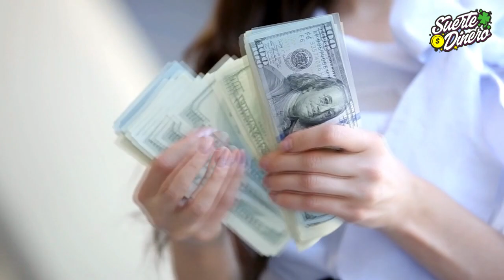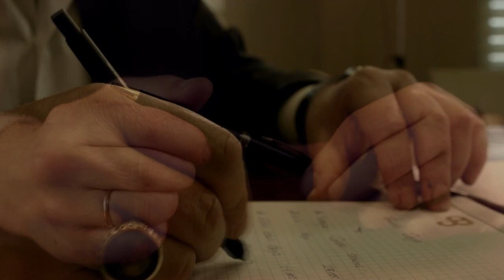💚 El Secreto de los Granos y Semillas para el Dinero y la Suerte 2022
♡♥💕 Los granos de maíz son considerados de buena suerte y símbolo de abundancias. Uno de los poderes más conocidos del maíz es para abrir caminos. Existe un ritual muy efectivo para no encontrar bloqueos espirituales ni obstáculos en nuestros objetivos. Los ingredientes que vamos a necesitar son: un saquito o bolsita de cualquier color, 7 granos de maíz, 7 granos de arroz y 7 granos de lentejas, sal gruesa, un pedazo de imán, 2 monedas de cualquier valor. Primero vamos a colocar las monedas dentro de la sal, luego vamos a poner los 7 granos de maíz, los 7 de arroz, y los 7 de  lentejas en el saquito, o bolsita, ahora sacamos las monedas de la sal y las pegamos al imán, y las ponemos en el saquito. amarramos y este seria nuestro amuleto que podemos ponerlo colgado detrás de la puerta, para atraer dinero.